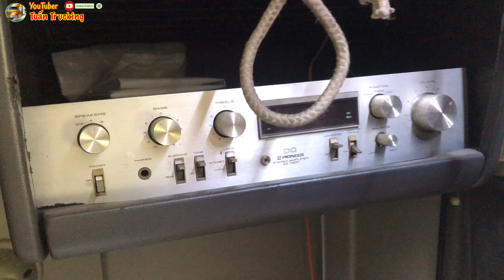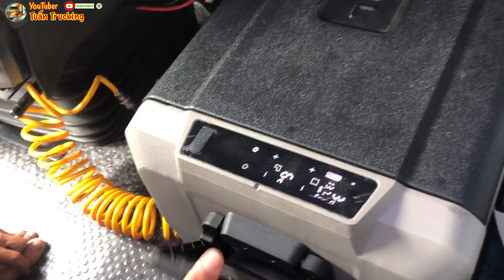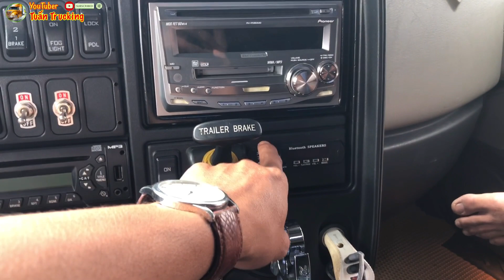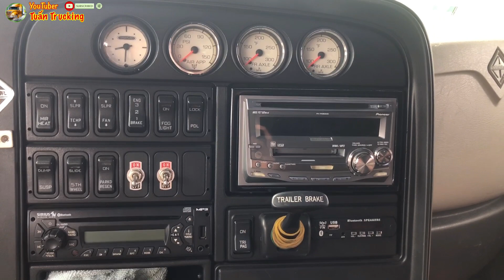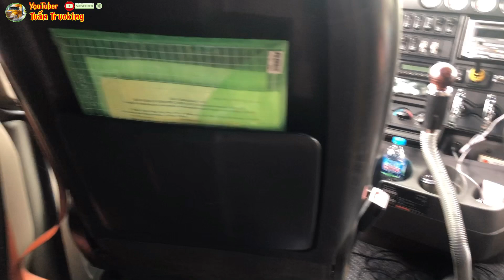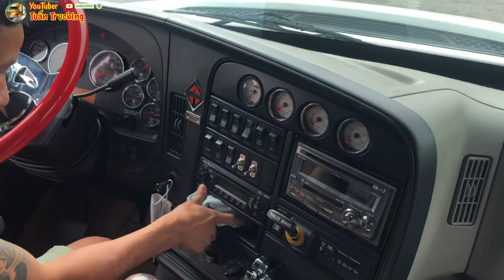Dân Chơi Thứ Thiệt / Thích Là Làm / Xe Đầu Kéo/ Tuấn Trucking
Hôm nay gởi đến ae 1 siêu phẩm chất lừ
Mang đậm bản sắc của 1 dân chơi
Các bạn xem clip đóng góp ý kiến nha
Chúc các bạn ngày mới an lành
Chúc ngày mới an lành